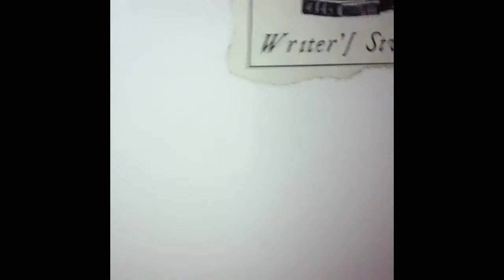Day 94- Return Of Slutty Pikachu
Warning Creepy !

Sexy pikachu day 2